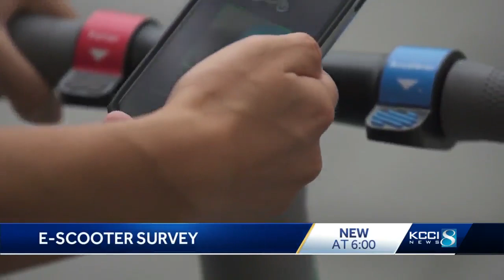Should Des Moines have e-scooters? The city wants your input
The Metro Planning Organization asked for the public’s input Tuesday on whether the city should support scooter-sharing companies.